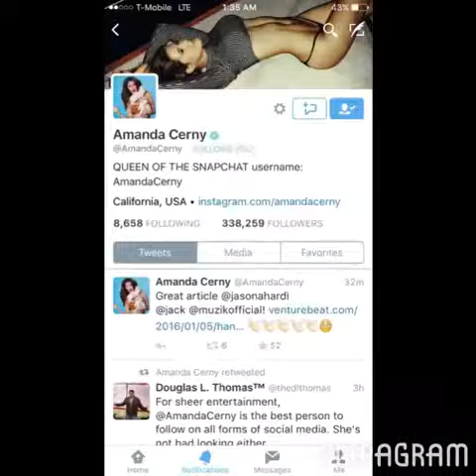CG's Most Memorable Moments Of 2016: "January-February 2016 Edition"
Hey guys...
1st 2 months of 2016 went by fast, here's pics from wat I witnessed this "January-February 2016" so far...

(Moments like🔽⬇️⤵️:)

1️⃣ FIFA Ballon D'Or 2015
2️⃣ WWE Royal Rumble 2016...Road 2 WrestleMania 32...🛣
3️⃣ "NFL Super Bowl 50" Broncos vs. Panthers🏈
4️⃣ DragonBall Z Super (Anime)🐉🐲
5️⃣ Cristiano Ronaldo 🇵🇹 & Neymar Jr. 🇧🇷 Birthday🎉
6️⃣ Valentine's Day/"Cordell Robertson's Birthday (My Bro's Birthday) ❤️💔😊👍🏼
7️⃣ THESoccerCorner (Store)/ Soccer Jerseys 😊❤️👍🏼⚽️👕
AND MORE...🔜🔃🕛🇲🇽🇺🇸😊🤔👤🌎💫⭐️🌟⚽️🏀🏈🏆🎯🚦📱📹💵💯⚠

Hope y'all like this video, thanks 4 watching it & see y'all till "March-April 2016 Edition"!!!

"ChrisGabinoCR7"